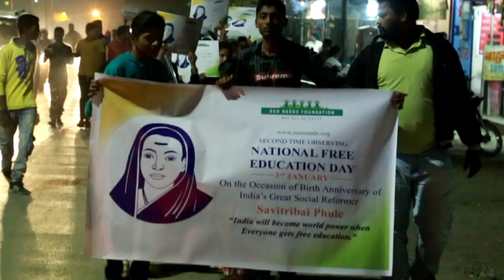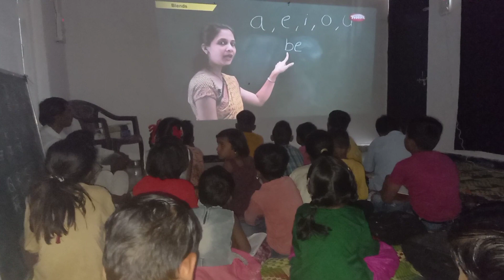3rd National Free Education Day celebration on the Birth Anniversary Savitribai Phule's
Eco Needs Foundation celebrating  Birth Anniversary of the India's great social Reformer Mrs. Savitribai Phule as National Free Education Day with Demand of   free Education to every citizen at every level of education. This video shows how the participation for nation free education is increasing.